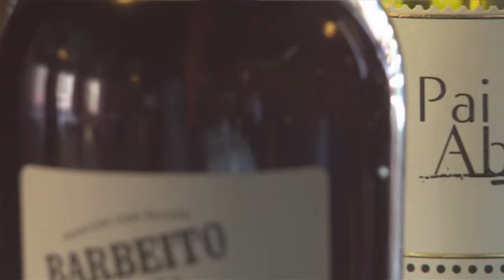Sociedade Civil - Vinhos Portugueses - A árdua tarefa de um escanção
SINOPSE:
O conceito original é francês. Mas em Portugal o Sommelier é conhecido por escanção. Não é qualquer restaurante que tem esta figura de embaixador de Baco, responsável por escolher os vinhos certos para cada refeição. Nós fomos visitar o restaurante do Chef Pedro Lemos, e levantamos o véu sobre como se gere no dia-a-dia os néctares de um restaurante.

EQUIPA FAROL DE IDEIAS:
Reportagem: Hugo Manuel Correia
Imagem: Joana Deusdado
Edição: Joana Deusdado

EMISSÃO RTP 2:
Esta Reportagem foi para o ar no programa Sociedade Civil de 2 de Junho de 2014.